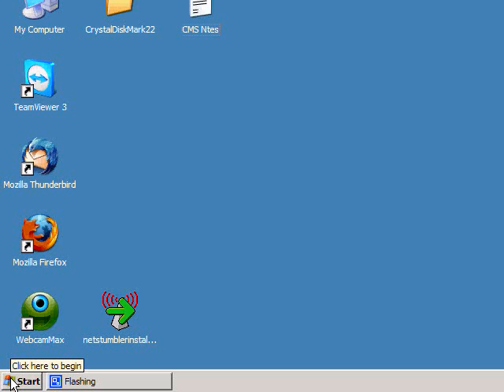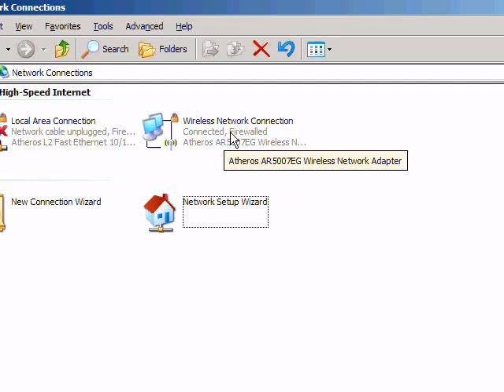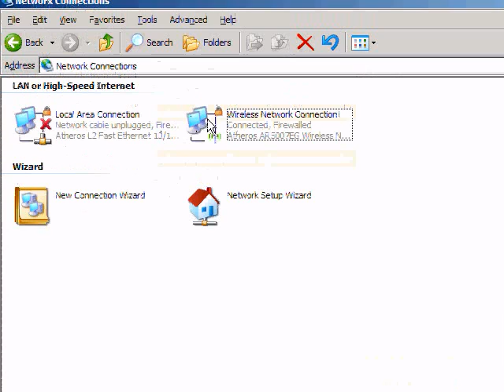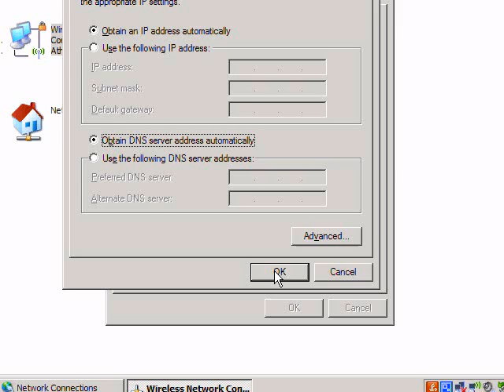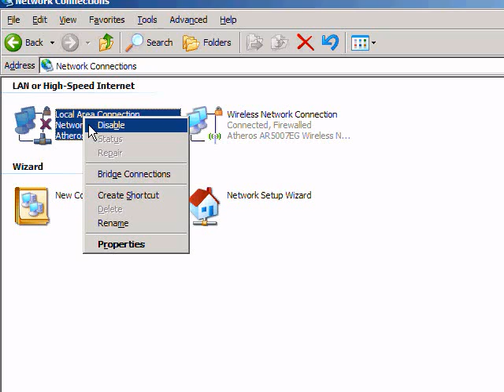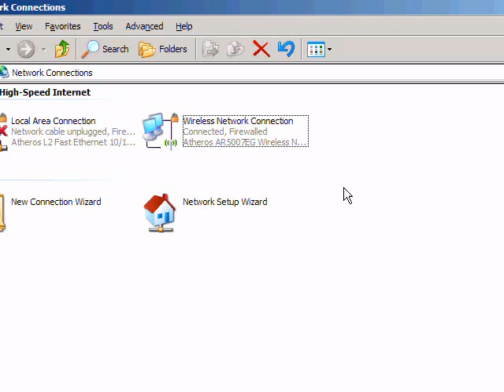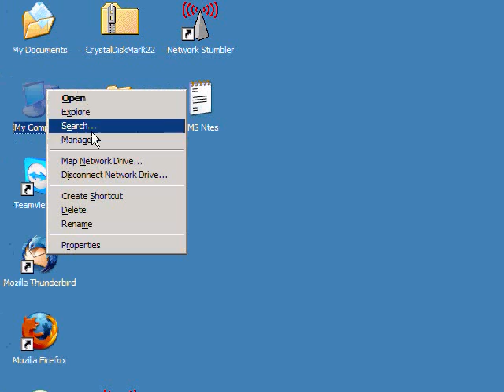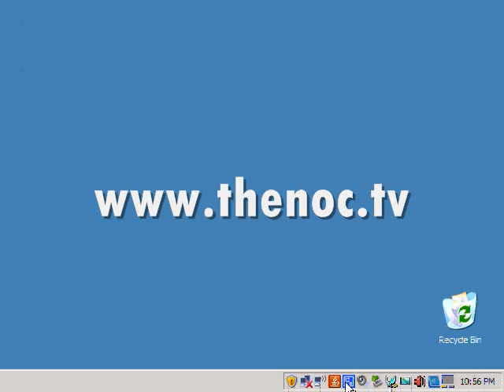Troubleshooting Network connectivity issues with Windows XP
If you are having issues connecting to your network with Windows XP try checking some of these settings. Often a connection issue will be caused by something incredibly simple. 90% of the internet connection issues I get called out for are caused by one of these.

In just a few minutes you could fix a simple windows connection issue with almost no effort!